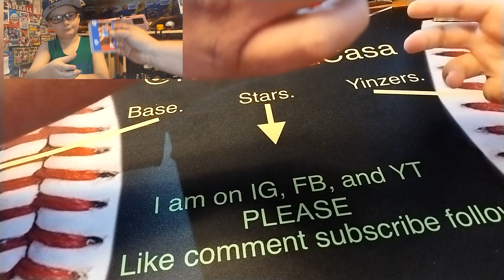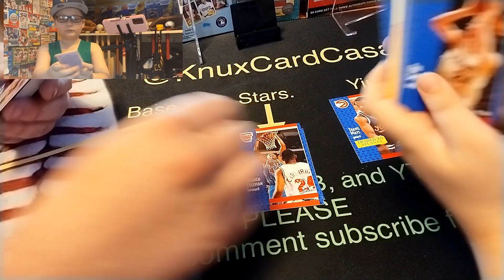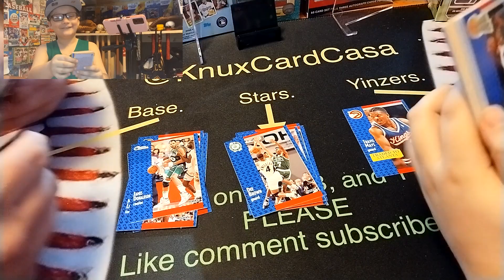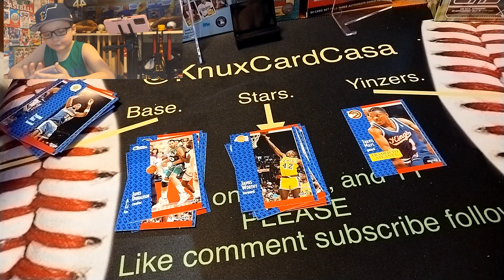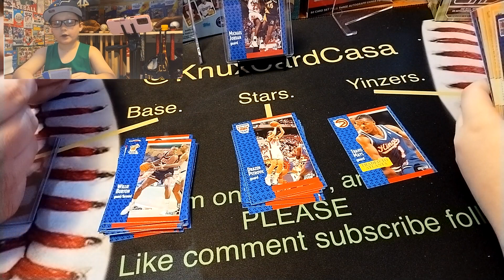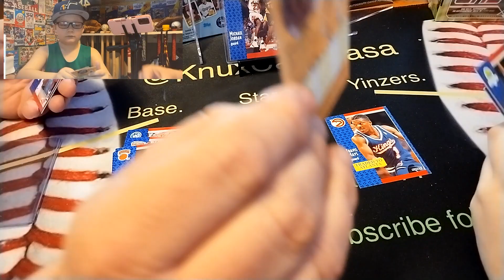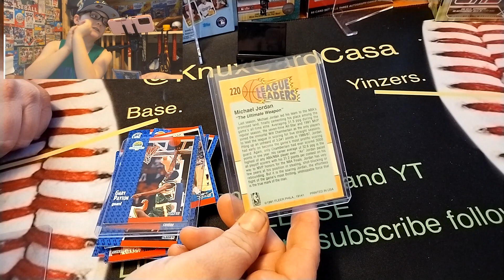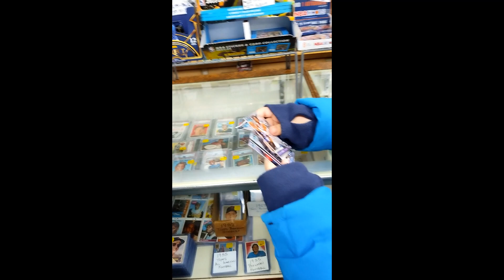**!!**!!**!!**!!Tipoff Tuesday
Tipoff Tuesday Hi, I’m Knux, it’s my nickname short for Knucklehead and I have a Card addiction.